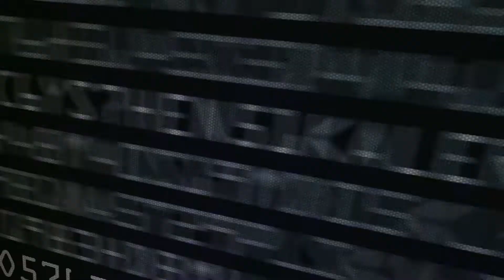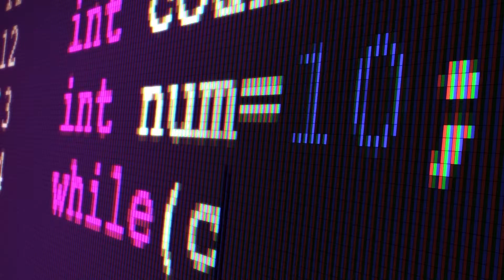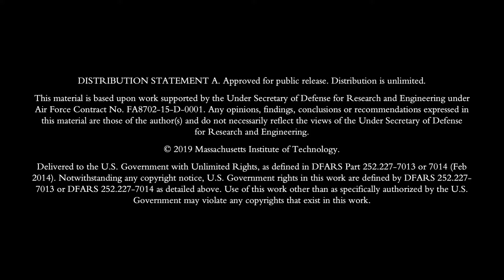Resilient Mission Computer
Resilient Mission Computer (RMC) is an architecture and program plan for the RMC moonshot to build a computer system that is secure to large classes of cyber attacks by design. By doing this we help Lincoln Laboratory’s Secure and Resilient Systems group bring together work on secure processors, safe software stack, and low-privilege operating systems into an inherently secure computing platform.